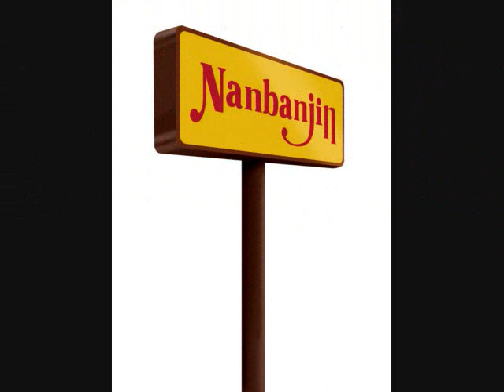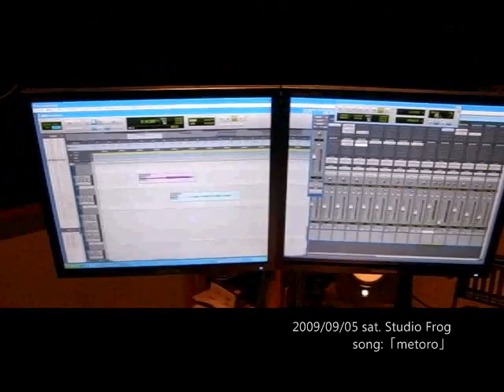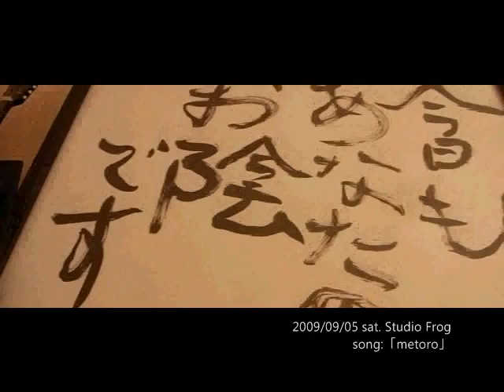metoro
2009/09/05 sat
nanbanjin　「metoro」